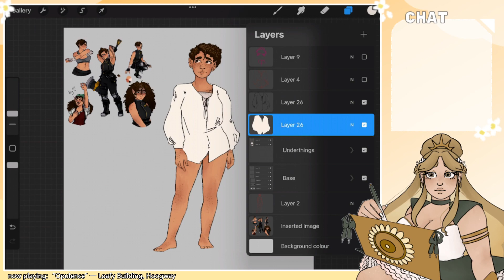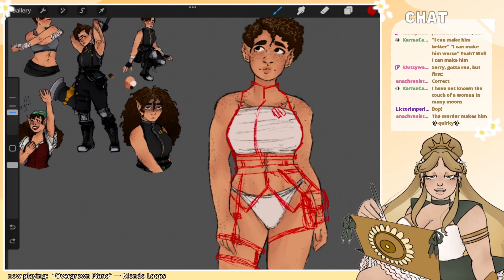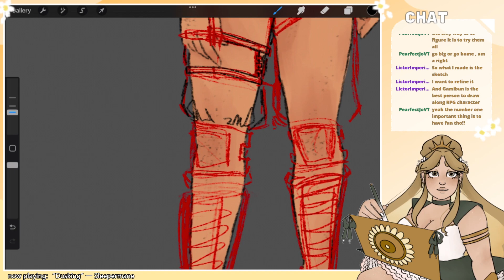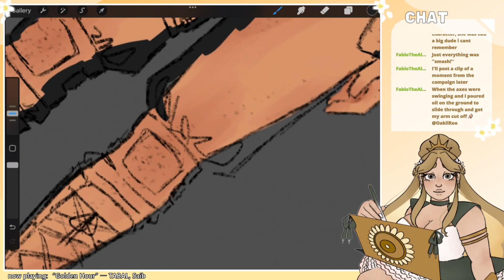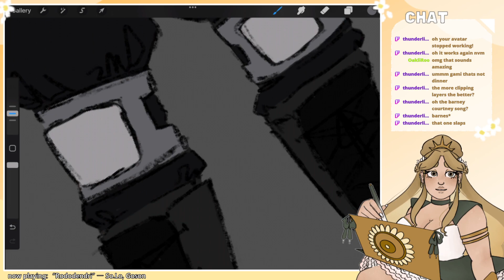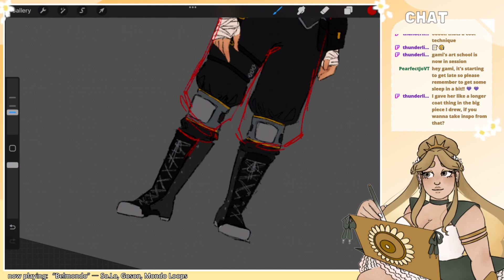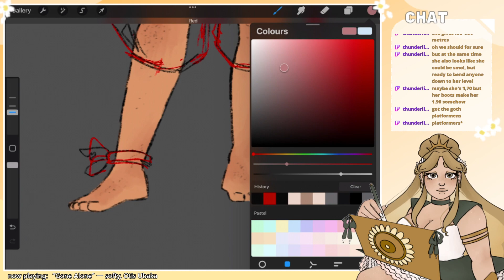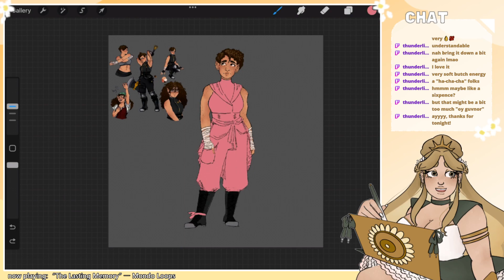Art Stream - dnd character design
dnd is a fantastic thing. not because of the fanatstic world building or being able to see my firends - its because i have an excuse to do as much character design as i want

im live on twitch tuesdays, wednesdays, and fridays !